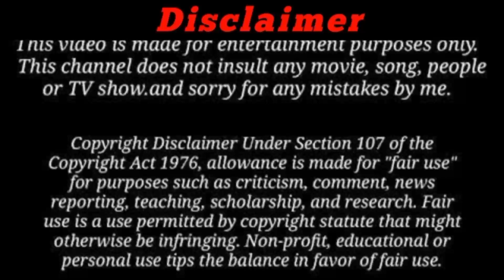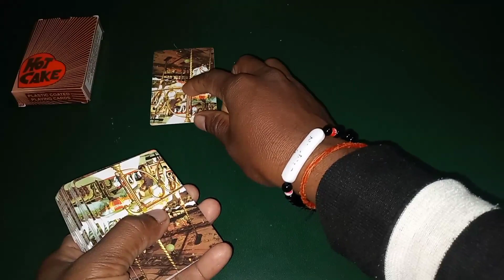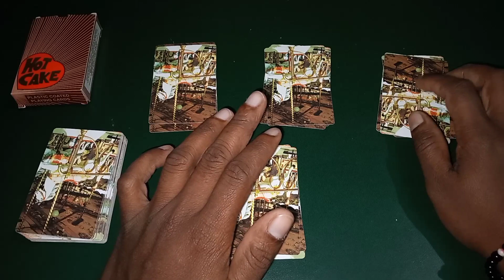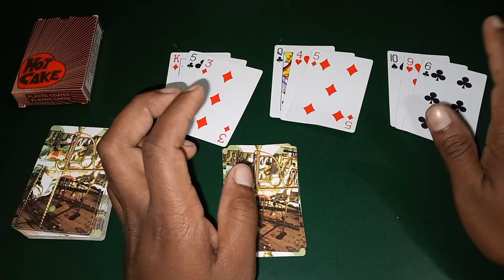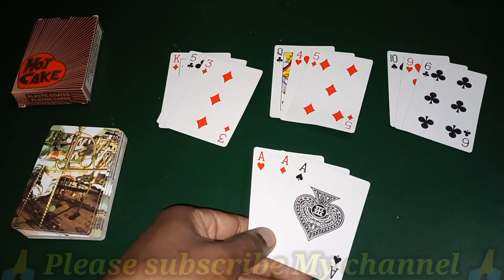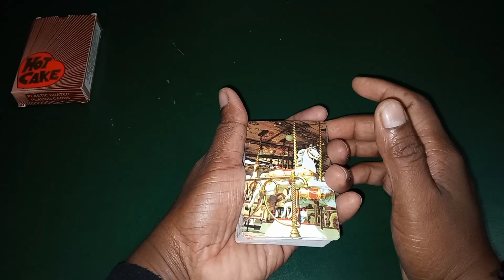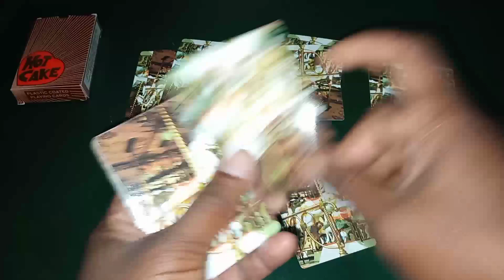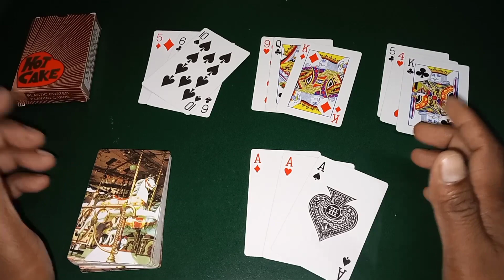तीन पत्ती से पैसे कैसे कमाए | Teen Patti me jitane ka super trick | teen Patti flash trick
तीन पत्ती कैसे खेलते हैं बहुत ही आसान तरीके से आप इस वीडियो में सीख सकते हैं कि तीन पत्ती प्लेइंग कार्ड्स कैसे खेला जाता है और कैसे बनाया जाता है
तीन पत्ती खेलने का सही तरीका How to play teen patti ? Tiger Tech Gaming

हेलो फ्रेंड्स आज की इस वीडियो में हम आपको बताएंगे कि तीन पत्ती कैसे खेलते हैं और तीन पत्ती कैसे खेला जाता है तीन पत्ती खेलने का पूरा फुल जानकारी देंगे बढ़िया से समझाएंगे फुल नॉलेज मिलेगा पत्तियों की भी जानकारी मिलेगी तो आप सभी दोस्तों से मेरा रिक्वेस्ट है गुजारिश है कि मेरा यह वीडियो आप लोग को अच्छा लगे या पसंद आए तो वीडियो को एक लाइक जरूर कीजिएगा और हमारे चैनल पर नए हैं तो हमारे चैनल को सब्सक्राइब जरूर कर लीजिएगा और वीडियो को अधिक से अधिक लोगों में शेयर करिएगा धन्यवाद दोस्तों

दोस्तों हम इस चैनल में आपको अच्छे-अच्छे टेक्निकल वीडियो प्लेइंग कार्ड्स अन बॉक्सिंग साइंस टेक्नोलॉजी टेक्निकल चीजें इस तरह का नॉलेज इस प्रकार का वीडियो हमेशा आपके पास लाते रहेंगे तो प्लीज आप लोग से रिक्वेस्ट है कि आप लोग हमारे चैनल पर आया तो हमारे चैनल को सब्सक्राइब जरूर कर दीजिएगा थैंक यू

NOTE - Teen Patti Kaise Khelate hai How to play teen patti in Hindi Teen Patti kaise khele Teen Patti kaise khele jata hai Teen Patti ki full Jankari

1 how to application rivew
2 how to YouTube update
3 how to mobile app rivew

Teen Patti flash game me jitane ka trick
teen Patti flash game
Teen Patti trick
Teen Patti flash me jitane ka trick
Tech gaming
ander bahar new game
teen Patti game online kaise khele
teen Patti me paisa kaise jite
Online teen Patti game kaise khele
teen Patti online game kaise khele
teen Patti card banana sikhe hindi me
teen Patti banane ki kalaa
club me teen Patti kaise khelate hai
joker teen Patti kaise khele
teen Patti ka dhashu trick
kaise bane teen Patti ka Badshah
kaise bane bane teen Patti ke jadugar
teen Patti me Baji kaise Mare
vungo teen Patti game
vungo teen Patti tricks
tech gaming
gaming tech
technical video
gaming video
7up vs down game
technical game
How to play teen Patti in hindi
3 Patti kaise khele
tas me pakki run kaise banaye
Playing Cards kaise khelate hai